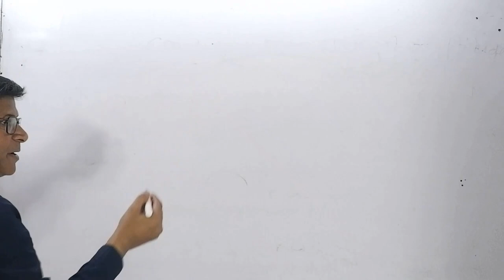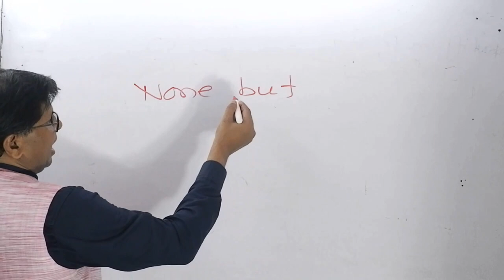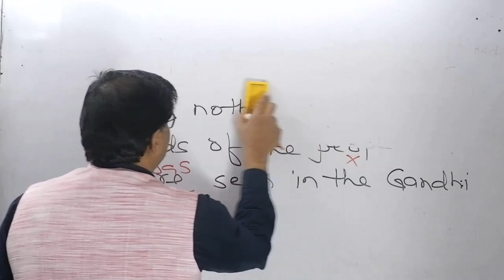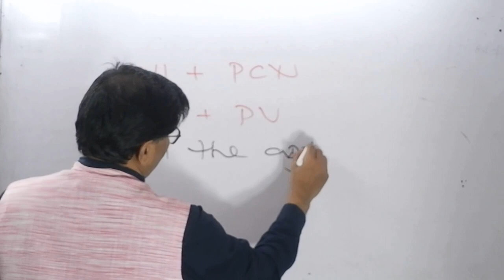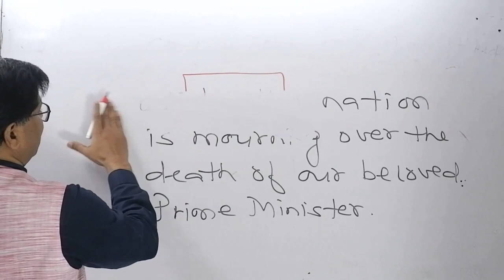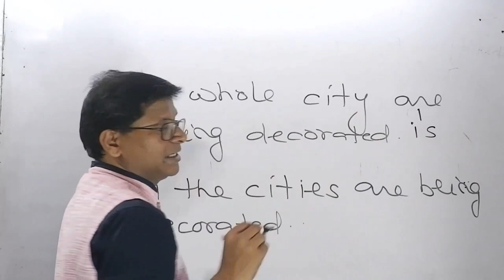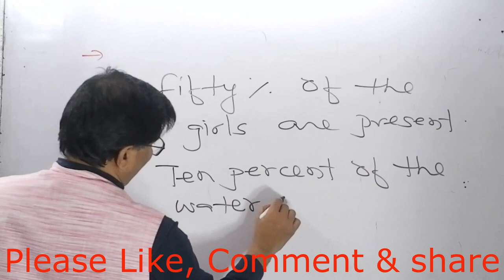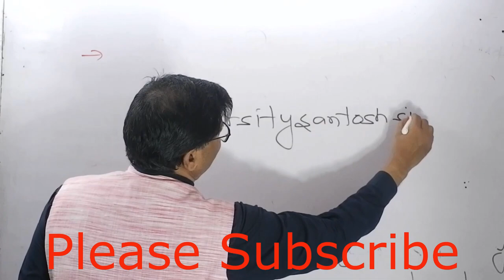Subject Verb Agreement PART 6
My children, here you will prepare the most important segment of Grammar SUBJECT - VERB AGREEMENT. You will prepare it PARTWISE.